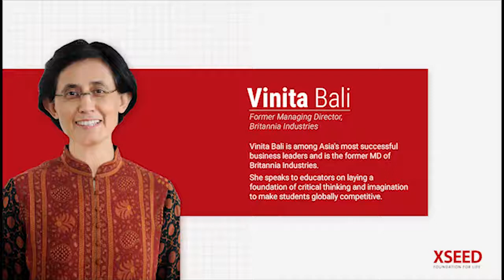Vinita Bali on skill based learning | XSEED Education Conference 2017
Vinita Bali speaks on the importance of laying a strong foundation of skills to develop critical thinking and imaginative capabilities in students. She speaks in a keynote address at the XSEED Education Conference 2017 (formerly XSEED School of Tomorrow Conference).